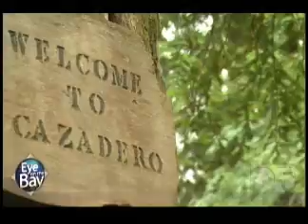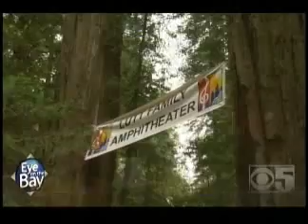Cazadero Eye on the Bay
Cazadero Eye on the Bay broadcast